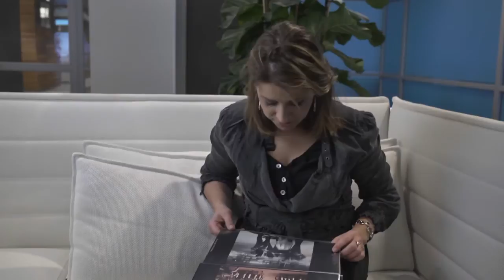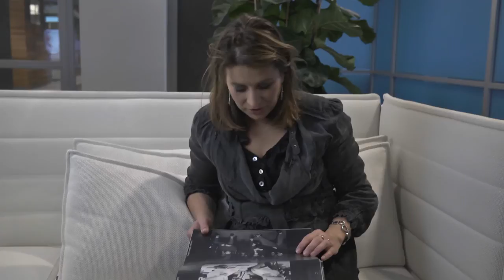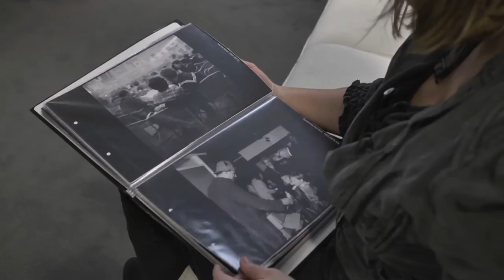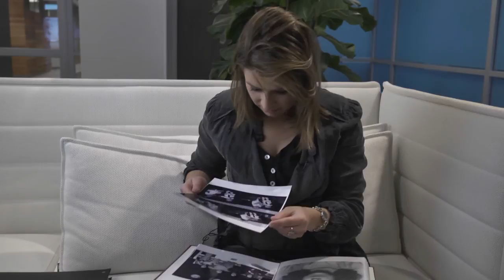Foto-Eddy: Sacha de Boer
Voormontage van interview met voormalig buurmeisje van Eddy, inmiddels zelf fotografe.